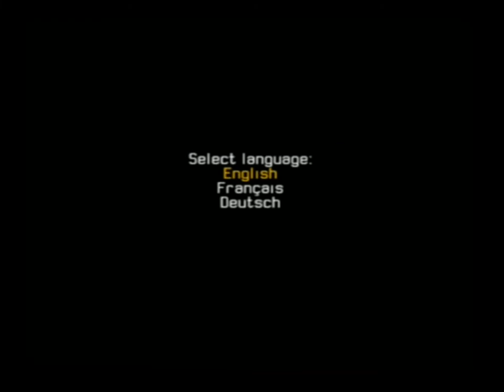[Ps2] Introduction du jeu "SSX Tricky" de l'editeur EA Sports BIG (2001)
Voici l'introduction du jeu video SSX Tricky publié par EA Sports BIG au cours de l'année 2001 sur Ps2